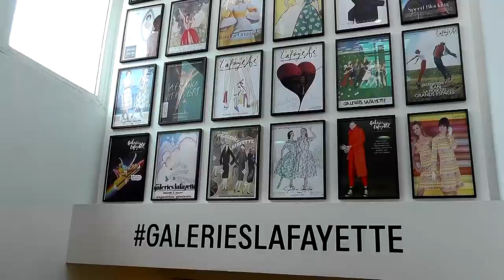Kısa Bir Almanca Film - Wenn wir schon in Paris in der Straße von "La Fayette" sind, ... -Kurzfilme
Almanca öğreniyorum diyen herkese merhaba. Almanca öğrenmeyi kolaylaştıracak yeni bir kısa filmi sizlere sunuyoruz. Almanca film içindeki kısa cümleleri dinleyerek ve bol bol tekrar ederek yeni kelimeler öğrenebilir, telaffuzunuzu geliştirebilirsiniz. Bu filmimizde sizlerle birlikte Fransa'ya Paris'e gidiyoruz. Paris'in ünlü alış veriş merkezi "La Fayette" caddesine gidiyoruz. Hem geziyoruz, hem de Almanca yeni kelimeler, cümleler, kalıplar öğreniyoruz.